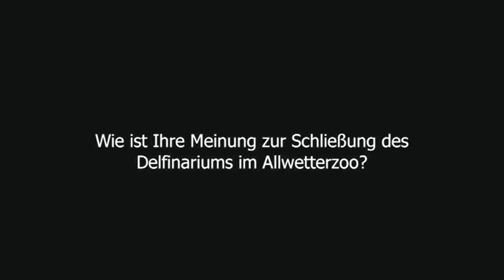Münsters Frage des Tages - 12.07.12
Heute: Was halten Sie von der Schließung des Delfinariums?